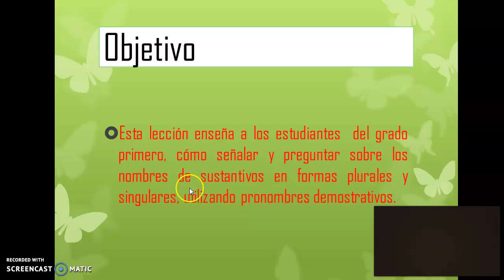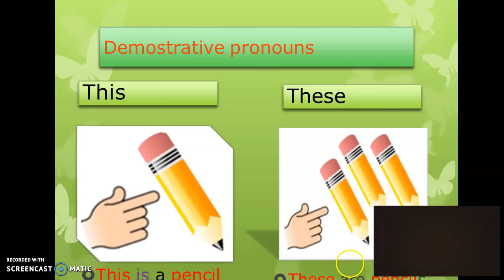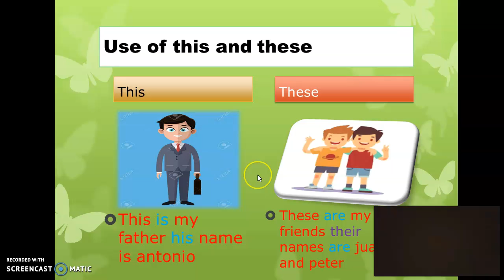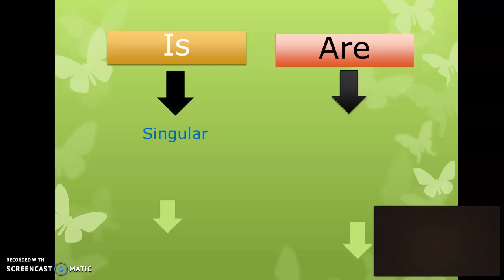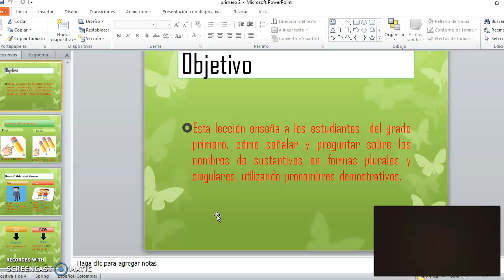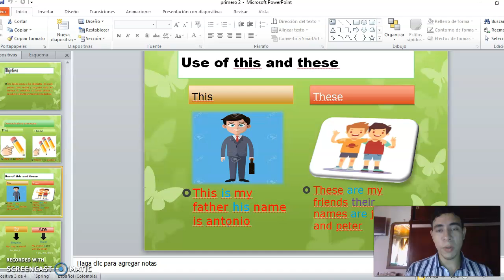Demonstrative pronouns (1er grado)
Video de SEBAS FOX 🦊(English teacher)